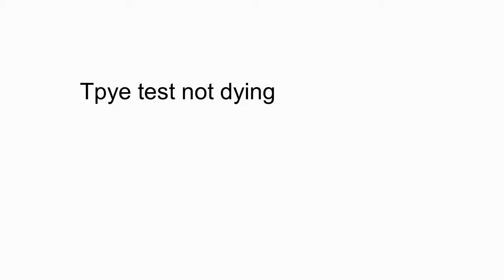Tpye test lose and wins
i died a few times